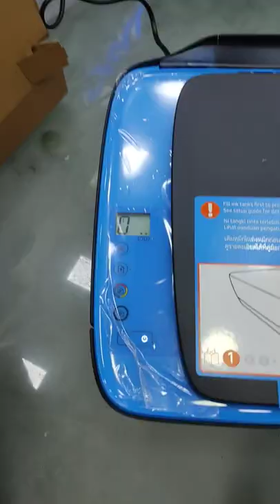HP Ink Tank 319 Colour Printer, Scanner and Copier for Home Office High Capacity Tank System